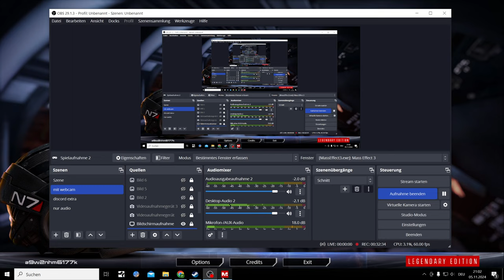ME3 Modded Femshep almost everyone Died Paragon Playthrough Part 27, Miranda and Samara Mod